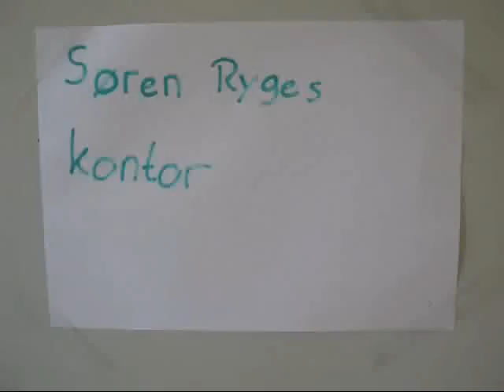8x counter-striker video. Get Moving Kampagne